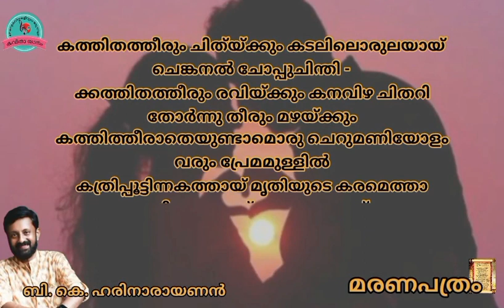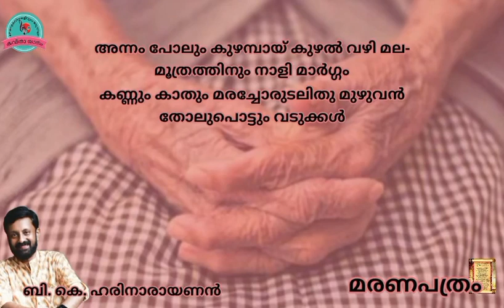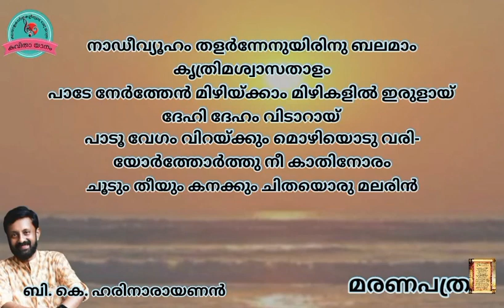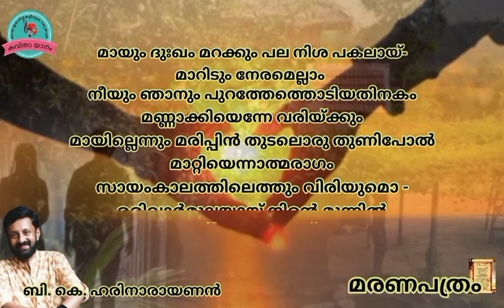മരണപത്രം(Maranapathram) - ബി. കെ. ഹരിനാരായണൻ || ആലാപനം - ശ്രീയുക്താ രാജാ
കവിത             : മരണപത്രം
രചന               : ബി. കെ. ഹരിനാരായണൻ
ആലാപനം     : ശ്രീയുക്താ രാജാ

Poem                : Maranapathram
Written by         : B. K. Harinarayanan
Recited by        : Sreeyukta Raja